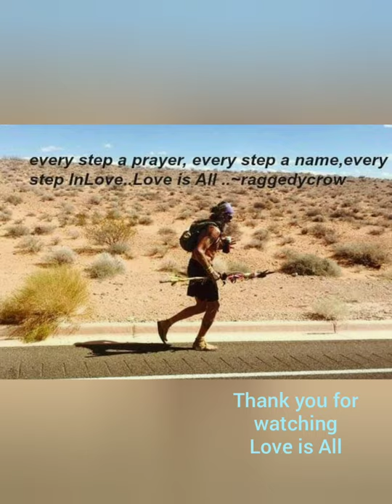Shooting from the hip in Quito Ecuador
Just a momentito to say hey ..Oye!!